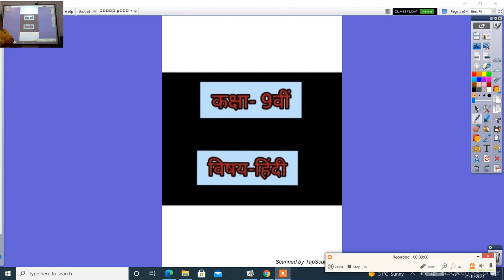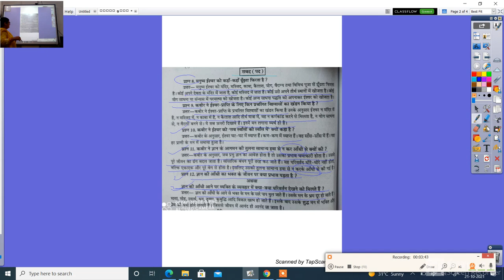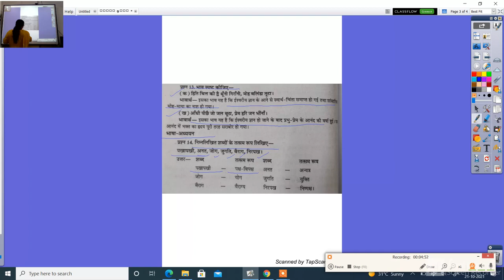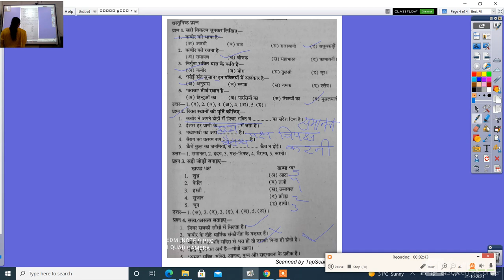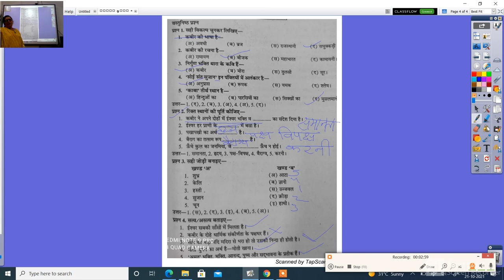कक्षा 9 वीं हिंदी सबद पद